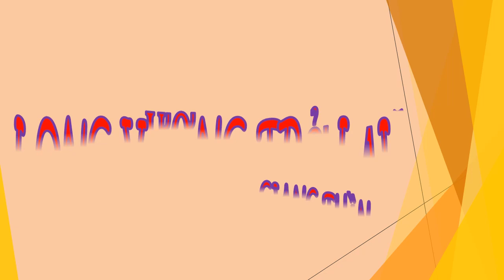Tập 22 - chương 291-295 - Long Vương Trở Lại - Giang Thần, Tác giả - Cuồng Phong, Truyện audio